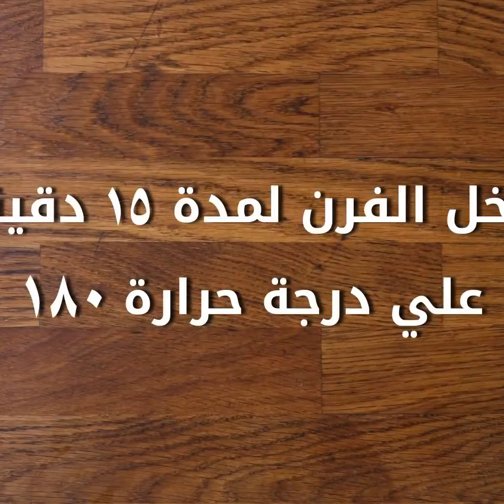حلويات شرقيه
بسبوسة، كنافة بالمكسرات، زلابية و بسكويت النشادر حلويات شرقية متنوعة